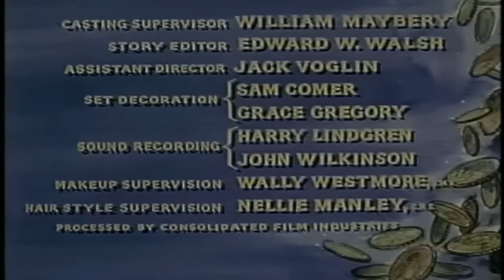La Banda Camino 🐎 | BONANZA | Episodios completos en español | Michael Landon (1960)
A punto de emprender un viaje para llevar ganado, Ben contrata a un joven vagabundo llamado Sam Jackson como uno de sus arrieros. Lo que no sabe es que Jackson es en realidad el forajido Johnny Logan, que se apuntó al viaje porque sabía que iba a pasar cerca de la ciudad de Waycross, y Logan está decidido a matar al sheriff de Waycross, que es su padre.

► Actores
Lorne Greene
Pernell Roberts
Dan Blocker

► Dirigido por John Rich